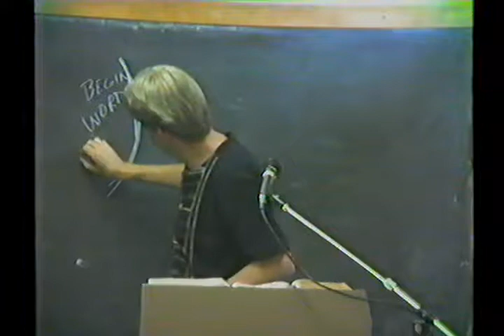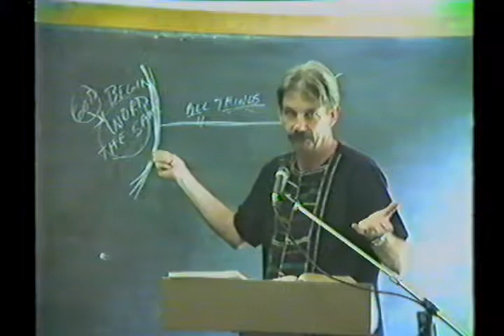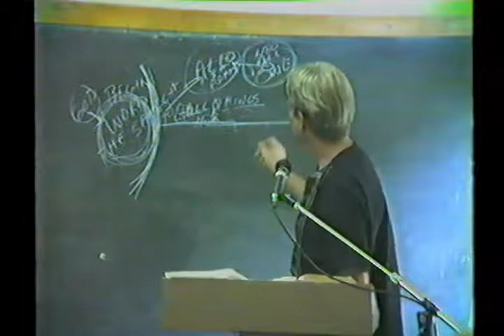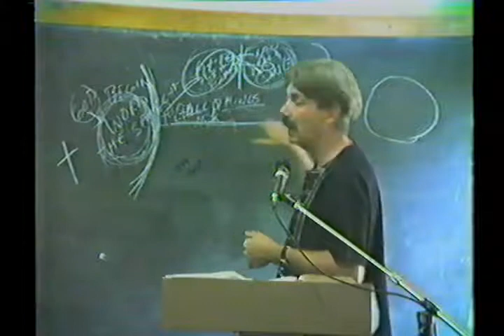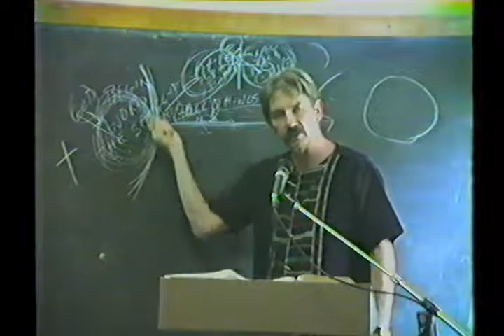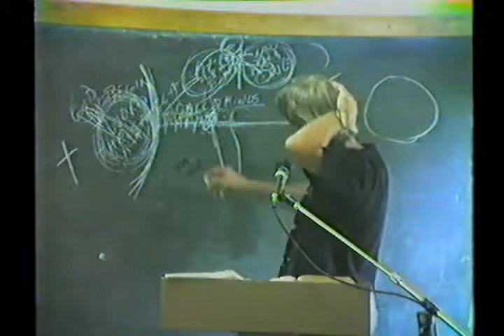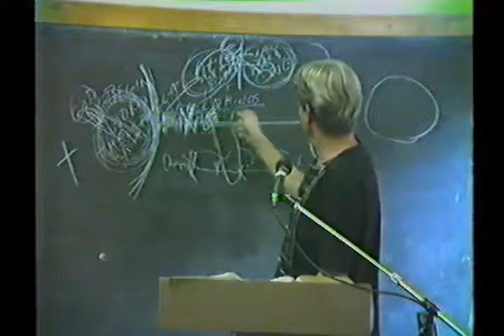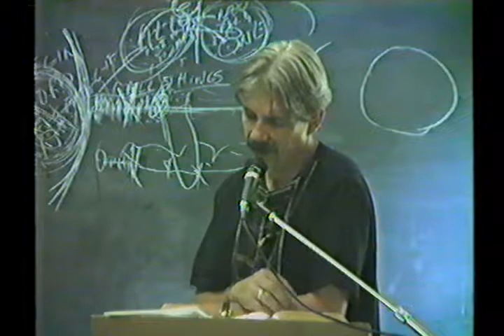14 John 14